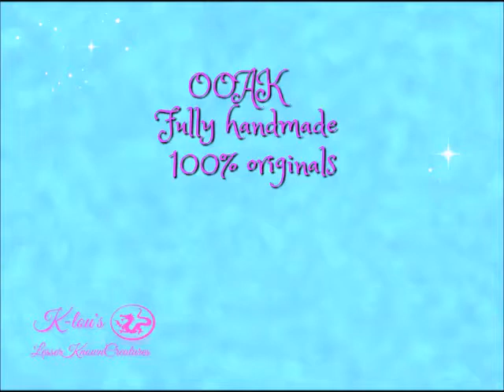ART DOLL ooak baby alpaca showcase.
extra large fully poseable adorable baby Alpaca up for adoption on ebay.